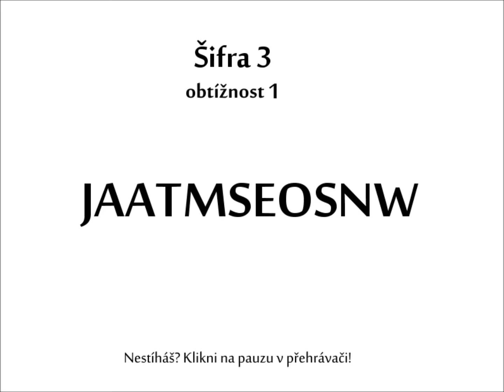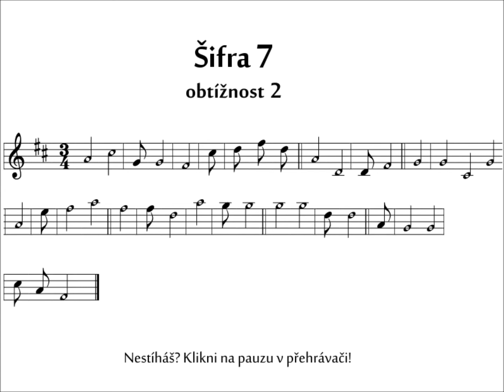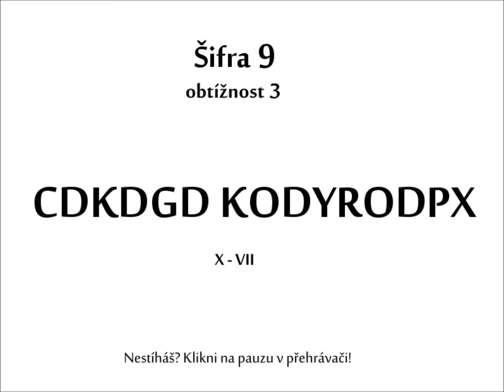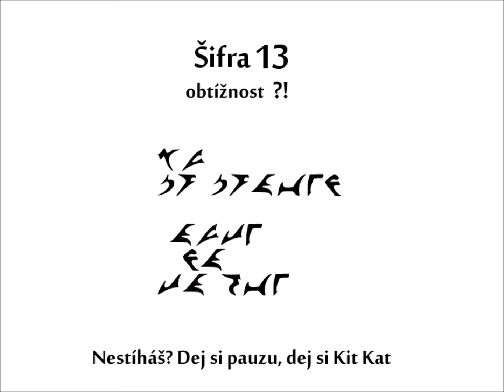Sherlock Holmes - Lámej si hlavu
12+1 skautských šifer od Sherlocka Holmese.
Lámej si hlavu. Nebudeš-li stíhat, klikni na pauzu v přehrávači.
Hudba: Arthur Collins